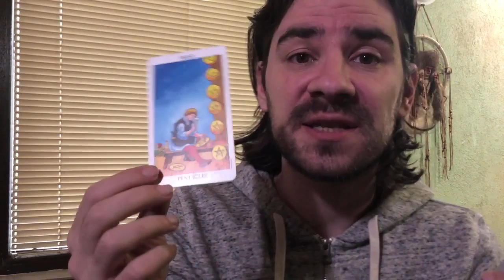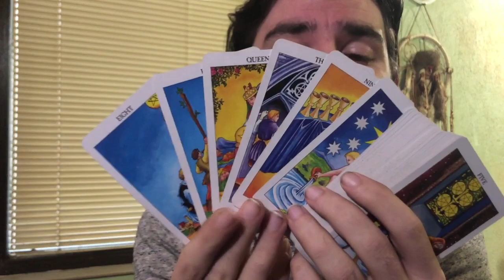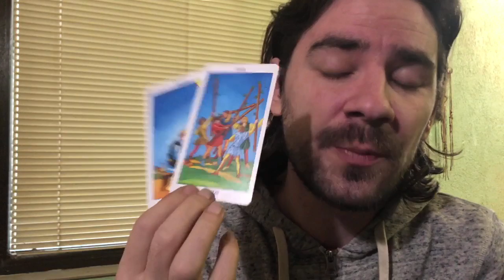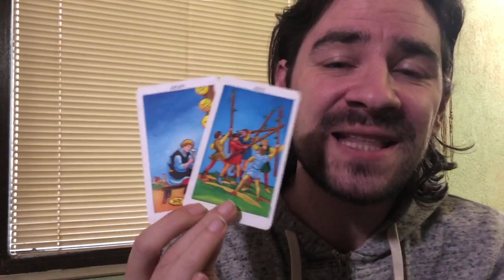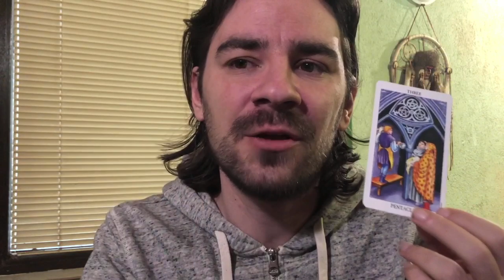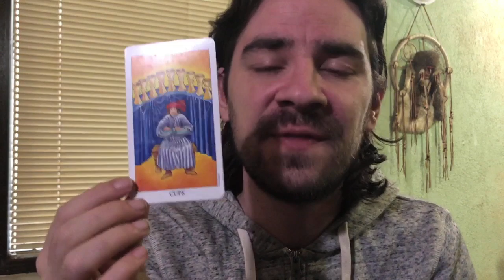💰AQUARIUS CAREER! SOMEONE IS TRYING TO HOLD U BACK FROM SUCCESS! DONT LISTEN! February 10-16 tarot